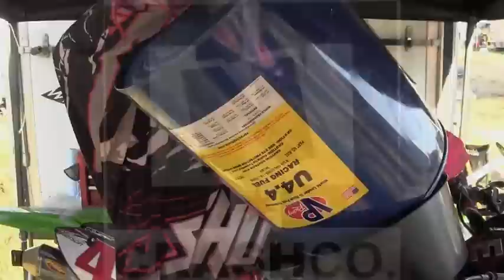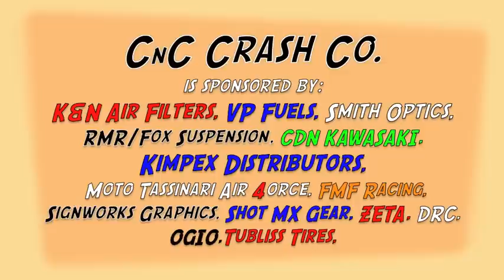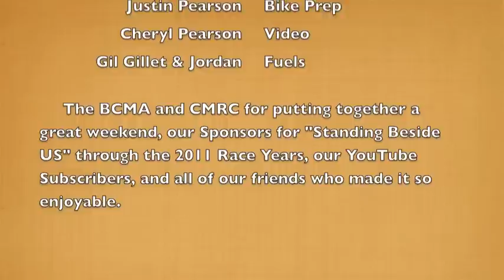How to race Motocross BCMA MX CnC Crash Co #16 KX250F Trevor Pearson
Please check out our Videos This video is from the September BCMA Pro-Am Championships. A tremendous event in it's inaugural year and it also marks Trevor's 1st time racing as an intermediate. Trevor turned 14yr in July which now allows him to run Intermediate. His competitors are now forcing him to drastically improve his game and it will inevitably lead to an exciting fall and Indoor ArenaX Season